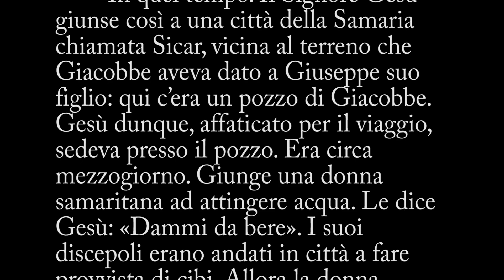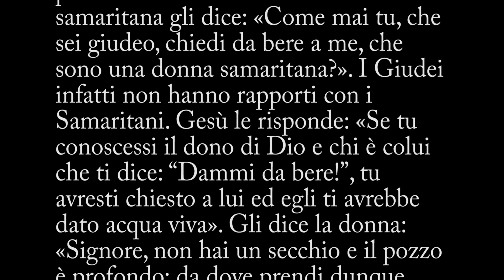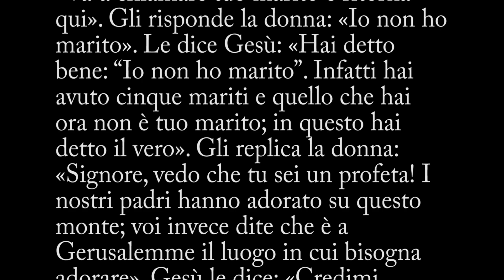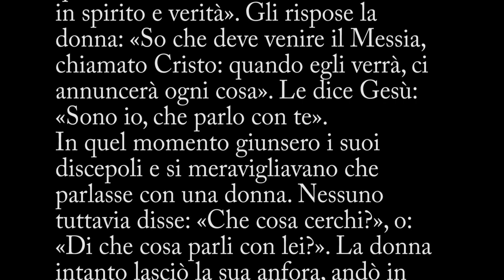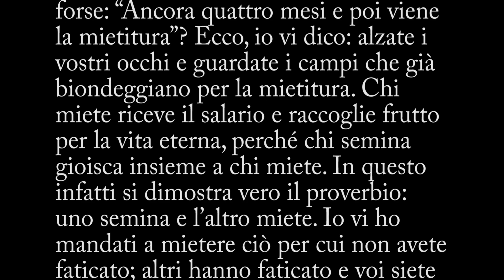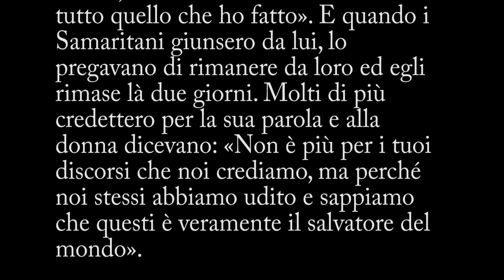Liturgia Fest Ambr. – Seconda Domenica di Quaresima - B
Commento al Vangelo della Seconda Domenica di Quaresima (anno B) – Giovanni 4, 5-42